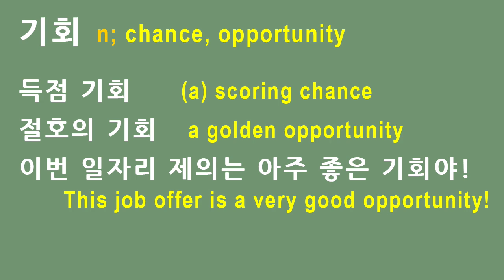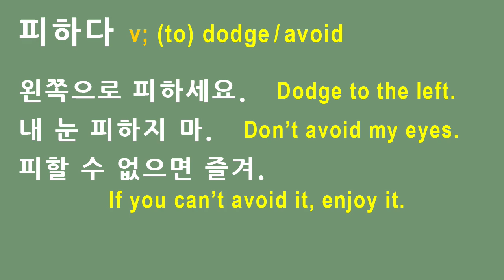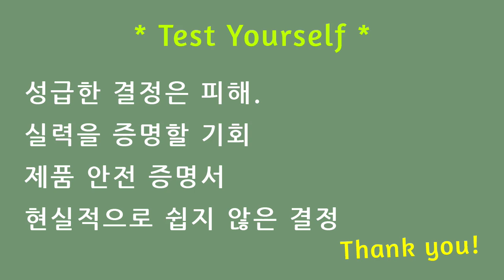Frequently Used Korean Words #7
Frequently Used Korean Words - Video #7
실력, 기회, 성급하다, 피하다, 결정하다, and 증명하다.